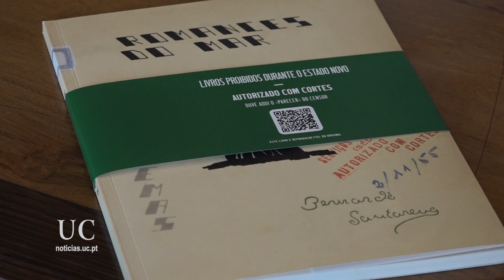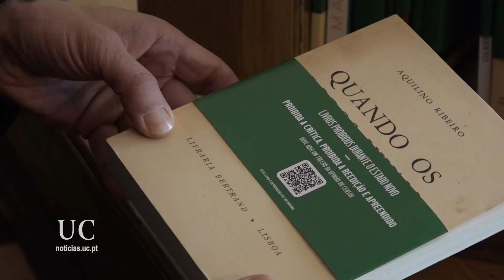Livros Proibidos Durante O Estado Novo é lançado pela Biblioteca Geral da UC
Uma exposição itinerante sobre livros e autores censurados durante o Estado Novo, concebida pela Biblioteca Geral da Universidade de Coimbra, em resposta a um desafio do Plano Nacional das Artes e da Rede de Bibliotecas Escolares da Região Centro, foi apresentada publicamente a 27 de novembro.